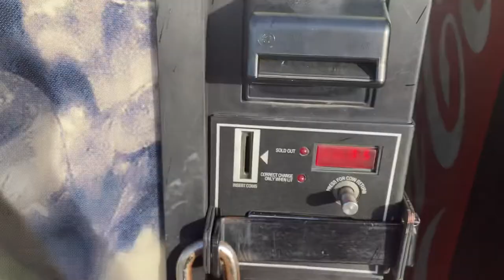Getting an Ale-8 from a vending machine at a Walmart in Nicholasville, KY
Finally my first vending machine video! This Walmart has System Sensor SpectrAlert Advances and Wheelock MT’s and the restrooms have silver Xlerators.

Dedicated to escandelev Awesome Will Life’s Ups and Downs and to the rest of my subscribers